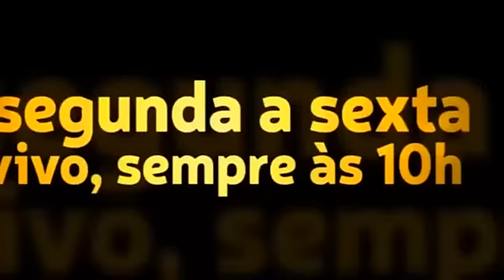Seja Grato! É saúde pra o ser!